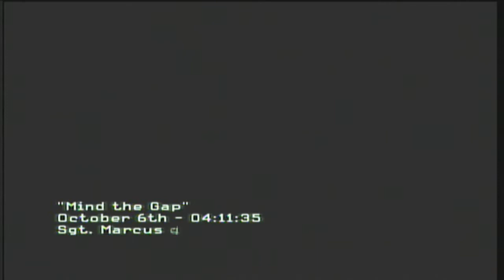Call of Duty MW3 - Acto I Mision 6: Cuidado con el hueco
Hola amigos! Misión: Devolver a la parrilla. Acto I.